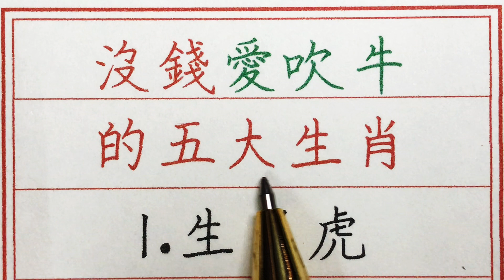老人言：沒錢愛吹牛的五大生肖